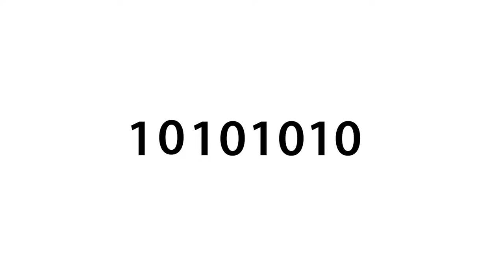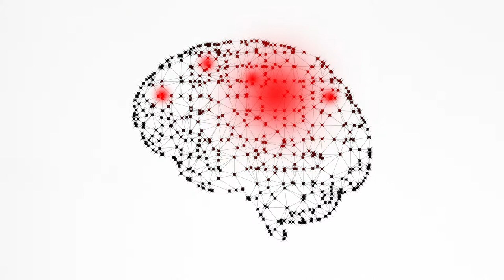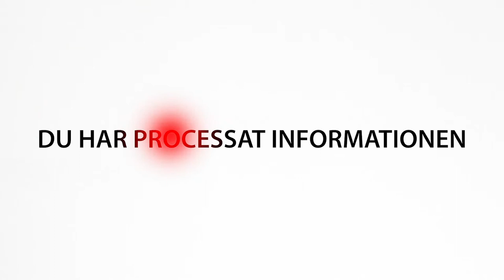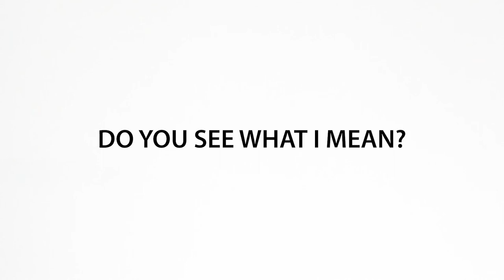Hjärnfokus på lässtrategier - Kedjan och hjärnan - Film nr9 av 9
Kedjan och hjärnan, film nummer 9 av 9, ifrån arbetsområdet Hjärnfokus på lässtrategier, på Malmö delar, Malmö stads digitala lärplattform.